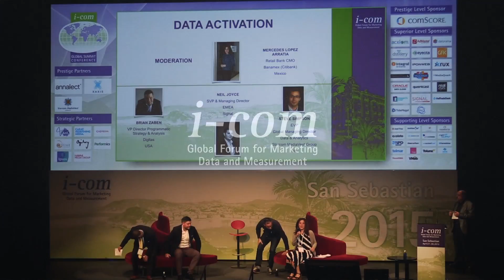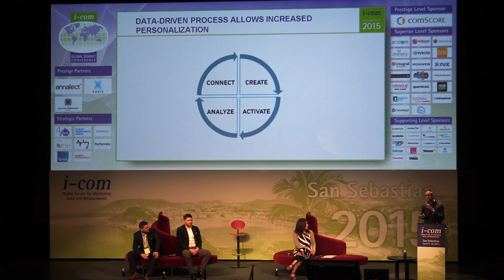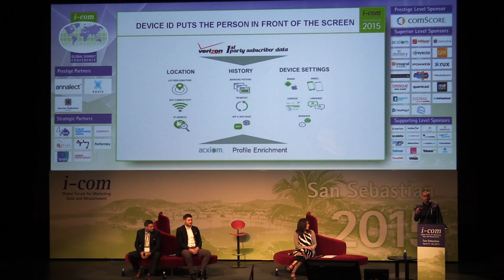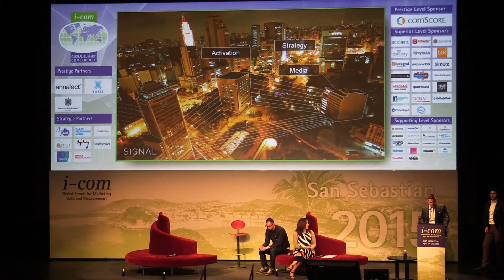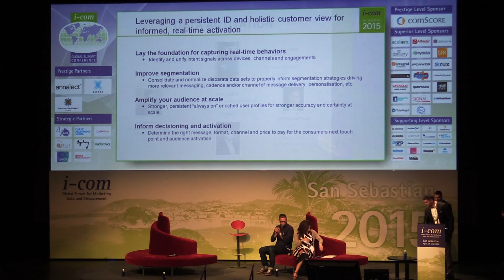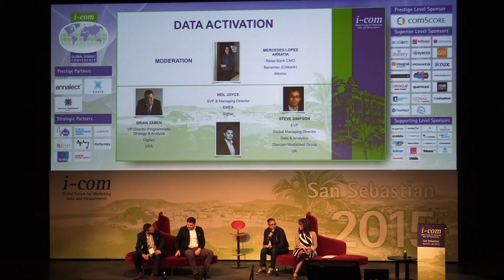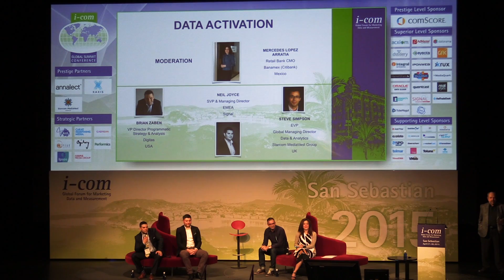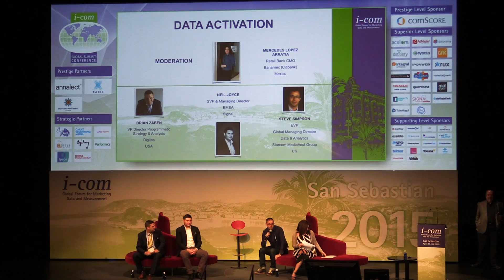I-COM Global Summit: Data Activation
Participants:
Brian Zaben, National Lead for Programmatic Strategy, DigitasLBi, USA
Neil Joyce, SVP & Managing Director, EMEA, Signal, UK
Steve Simpson, EVP, Global Managing Director: Data and Analytics, Starcom MediaVest Group, UK

Moderation:
Mercedes Lopez Arratia - Retail Bank CMO, Banamex (Citibank), Mexico